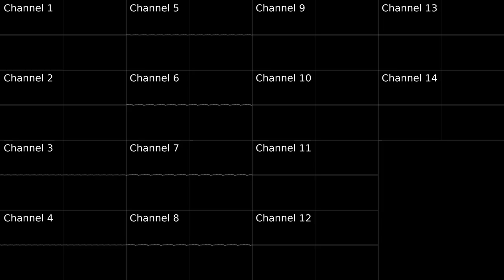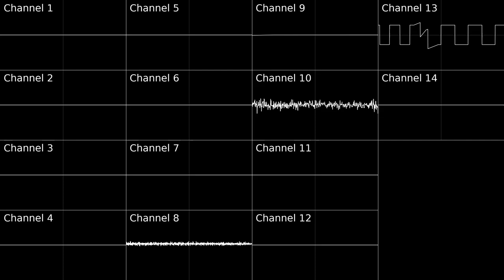Pushing Onwards 2 - Dashing Forwards (Skale Tracker, 12 channels)